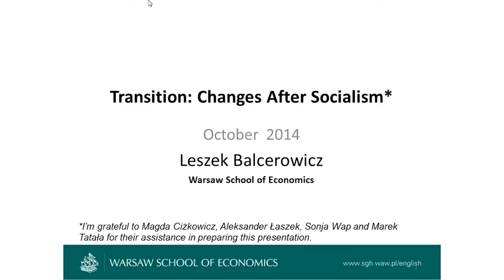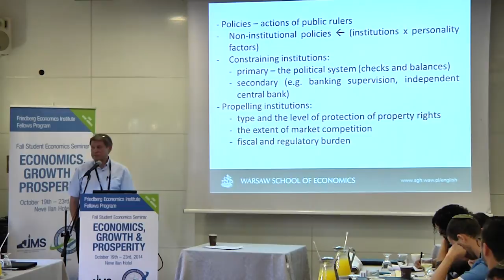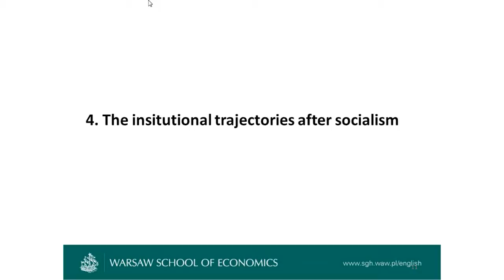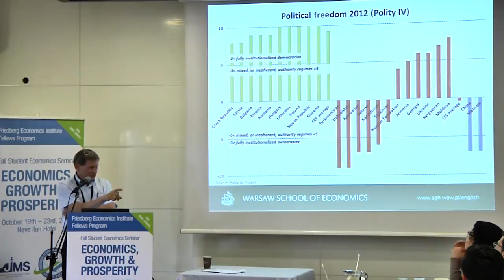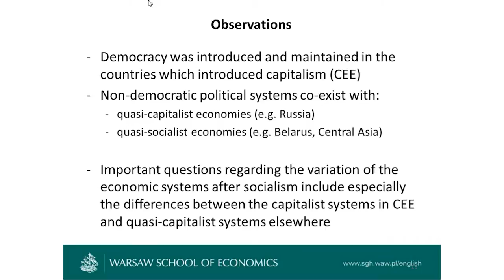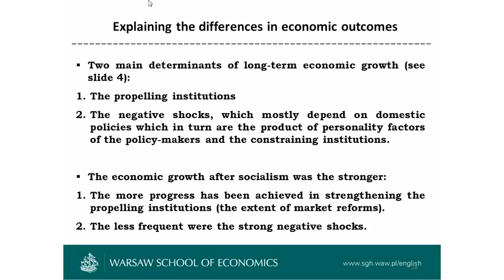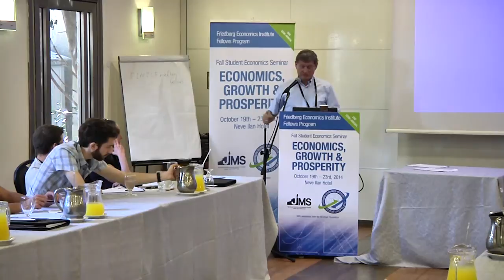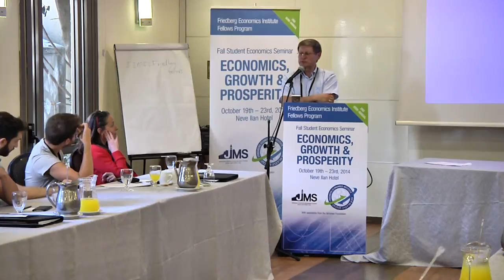Post-Socialist Transition: Poland in Comparative Perspective | Leszek Balcerowicz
Lecture from the JIMS-Friedberg Economics Institute 2014 Fall Seminar "Economics, Growth and Prosperity"